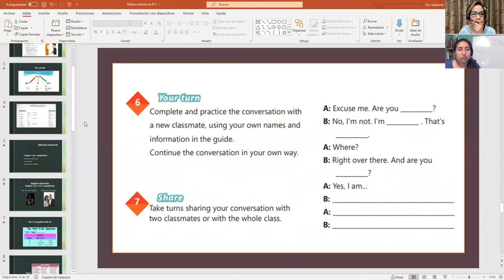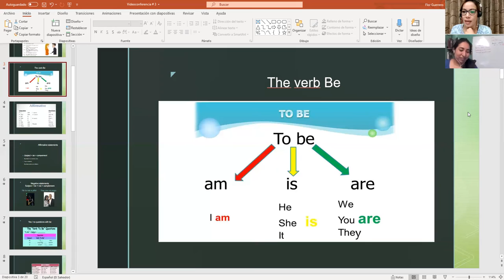Ingles Corporativo- Sesión privada #1